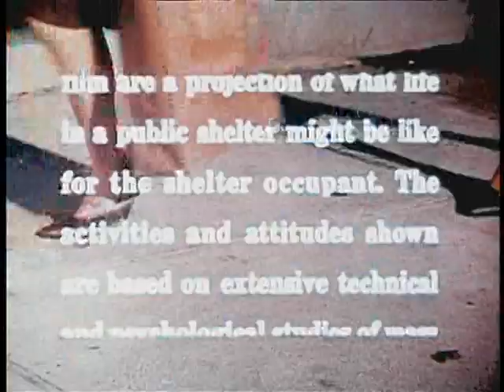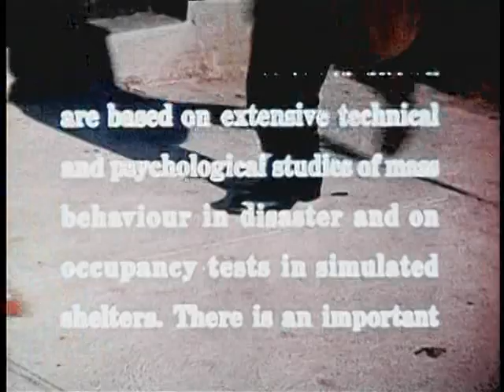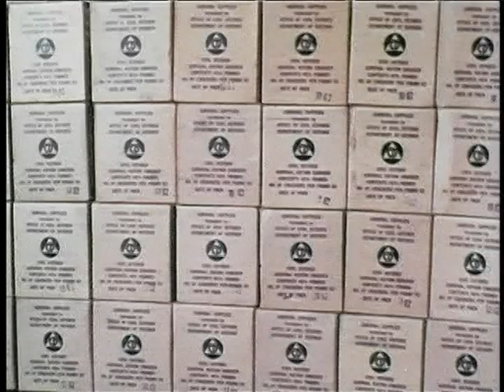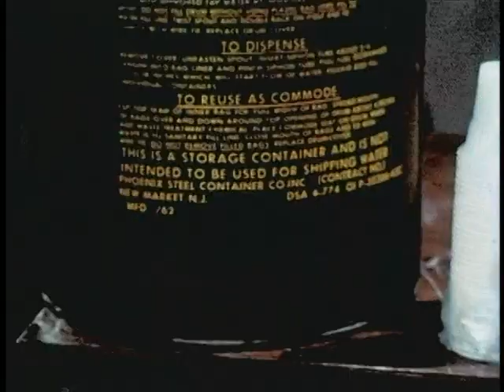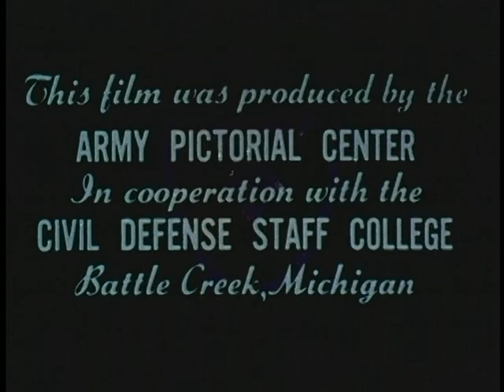Occupying a Public Shelter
Cold War era civil defense film on public fall out shelters